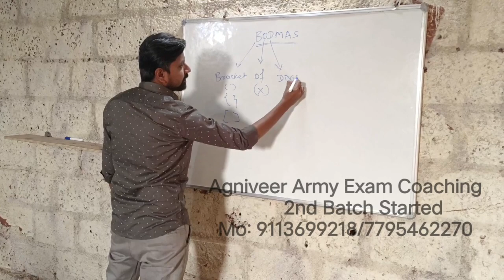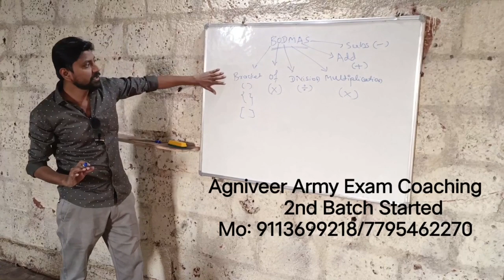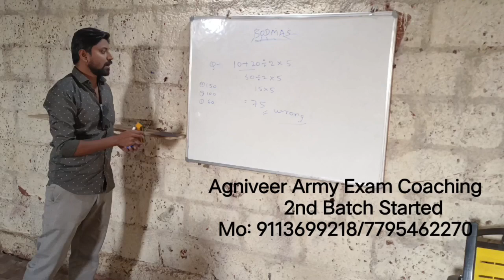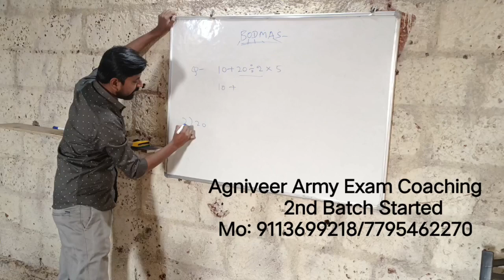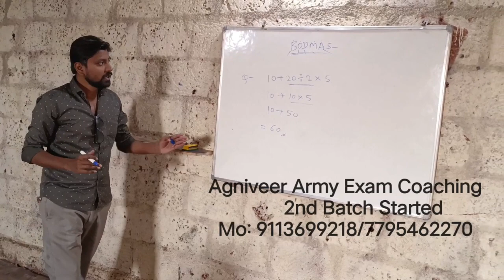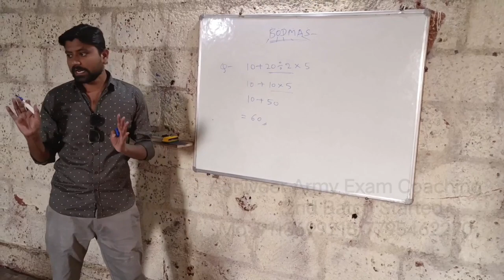ARMY AGNIVEER 🔝@indianarmycoachingcenter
L I K E | S H A R E | C O M M E N T | S U B S C R I B E C H A N N E L |

ಕರ್ನಾಟಕದಲ್ಲಿ ಅತ್ಯುತ್ತಮವಾದ ತರಬೇತಿ ಕೇಂದ್ರ ಇಂಡಿಯನ್ ಆರ್ಮಿ ಕೋಚಿಂಗ್ ಸೆಂಟರ್ ವಿಜಯಪುರ.

ARMY SSC BSF CRPF CISF ITBP NAVY SSB NDA POLICE PSI ಪ್ರವೇಶಗಳು ಪ್ರಾರಂಭವಾಗಿವೆ.

ಕೂಡಲೇ ಕರೆ ಮಾಡಿ ಮಾಹಿತಿ ಪಡೆದುಕೊಳ್ಳಿ 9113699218

ಪ್ರತಿದಿನ ತಪ್ಪದೇ ಆರ್ಮಿ ತರಬೇತಿಯ ವಿಡಿಯೋಗಳು ಉಚಿತವಾಗಿ ನಮ್ಮ YOUTUB ಚಾನೆಲನಲ್ಲಿ ನೋಡಬಹುದು.

ಈ ವಿಡಿಯೋ ನೋಡಿದಕ್ಕೆ ಧನ್ಯವಾದಗಳು ಸ್ನೇಹಿತರೆ